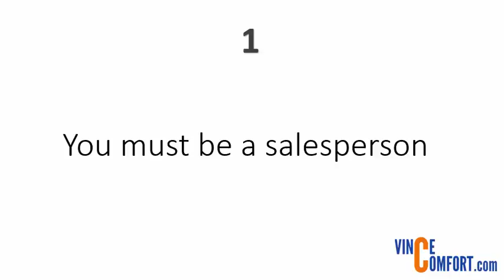Freelancing: 5 things to know before becoming a freelancer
for more freelance and online income tips, and tricks. Becoming a freelancer is one of the best ways to start earning online. In my 6 years of online freelancing, I have gone through the hills and valleys of the freelance industry.

Like any other job, there will be times when you want to quit your freelance business. In this short video, I come right at you to show you the 5 things I wish I had known before I started freelancing. Watch the video to discover the 5 things every new freelancer should know. Knowing this will help you understand and prepare for what awaits ahead. and get all the tips you need to jump start your freelance career.

I would also like to know what topics or videos you would like me to produce from you. If you are a freelancer, I would like to know the things you wish you knew before you started freelancing.